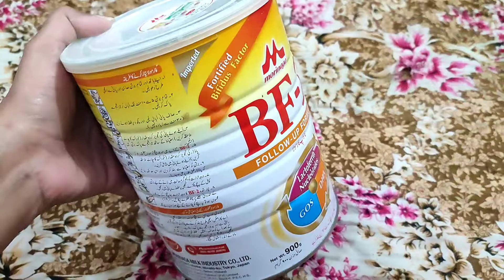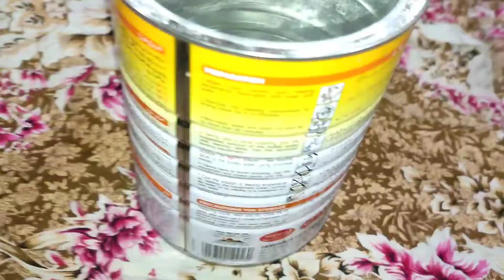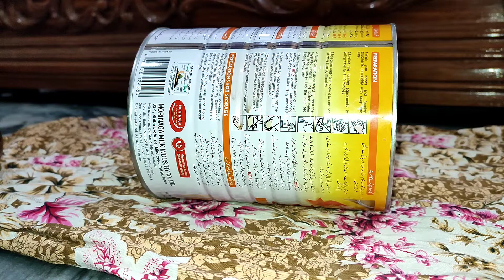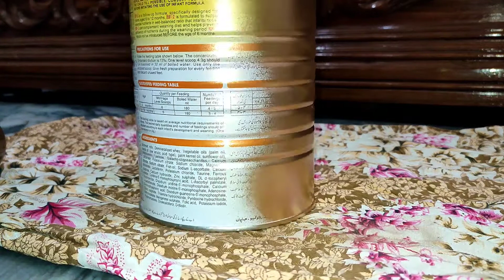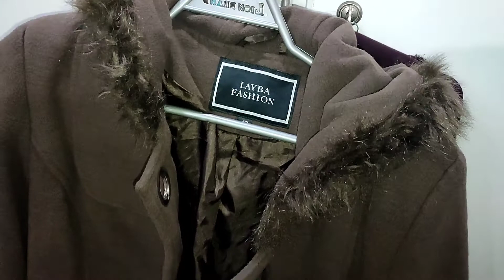Tried a DIY using MUBAH spray paint on an empty tin can+A mini vlog